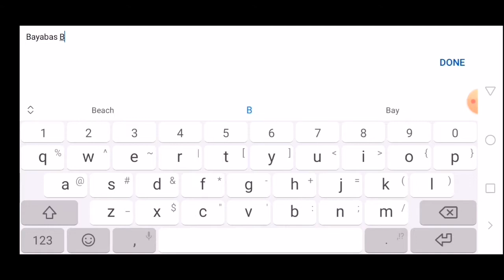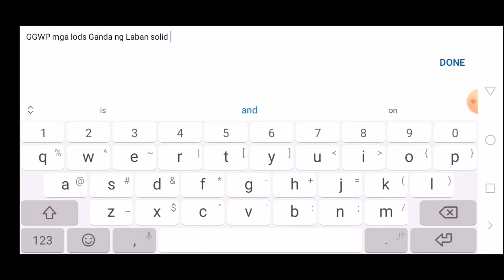MU origin 2 Abyss Domination another good fight tvbybutatoy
Abyss Domination online rambulan banatan katayan basagan ng character tvbybutatoy